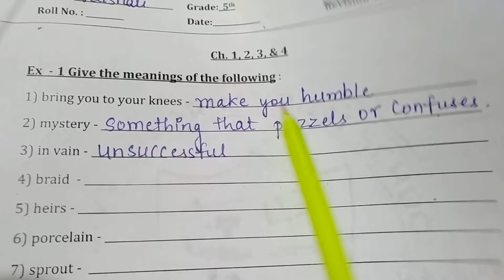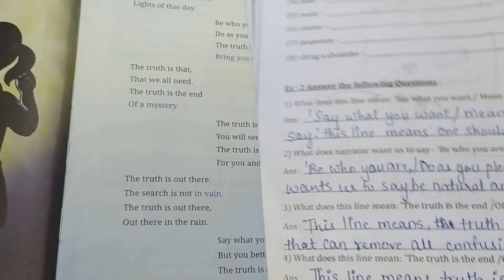Grade 5 - Real English - Revision - Part 1